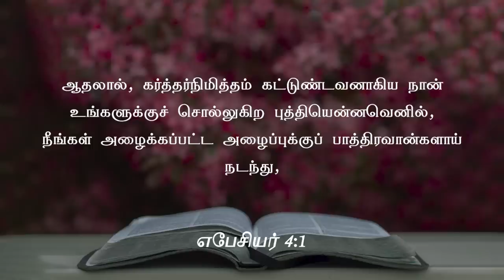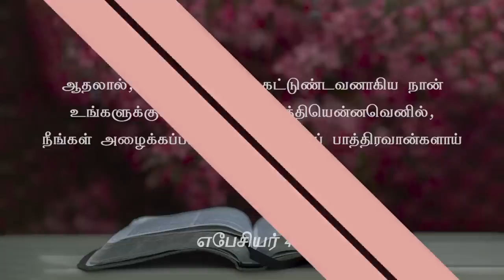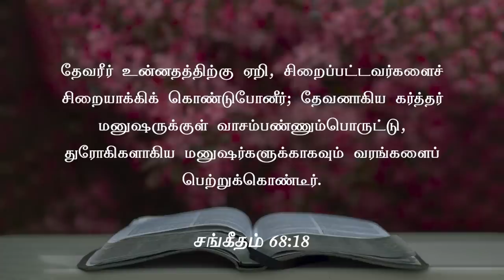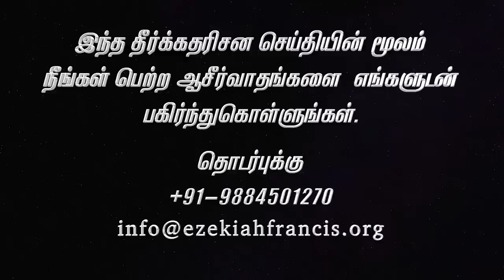உன் அழைப்பு மகத்தானது | தீர்க்கதரிசி எசேக்கியா பிரான்சிஸ்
உன் அழைப்பு மகத்தானது | தீர்க்கதரிசி எசேக்கியா பிரான்சிஸ் | பெராக்கா தீர்க்கதரிசன ஊழியங்கள்

Un azhaippu magaththaanadhu | Prophet Ezekiah Francis | Berachah Prophetic Ministries

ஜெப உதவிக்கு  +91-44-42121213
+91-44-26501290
(அ) உங்கள் ஜெப விண்ணப்பங்களை இந்த லிங்கிற்கு அனுப்பவும்

பெராக்கா தீர்க்கதரிசன ஊழியத்துடன் இணையத்தில் இணைந்திருங்கள்
Follow Berachah Prophetic Ministries:

பெராக்கா தீர்க்கதரிசன ஊழியத்தின் மொபைல் செயலியை பிளேஸ்டோரிலிருந்து பதிவிறக்கம் செய்யுங்கள்.

நன்கொடை அனுப்ப வழிகள்:
Ways to Give
UPI : berachah@icici